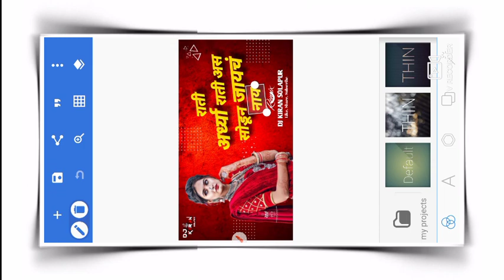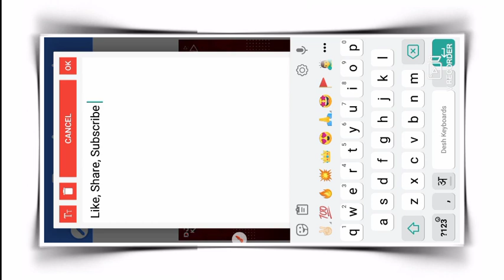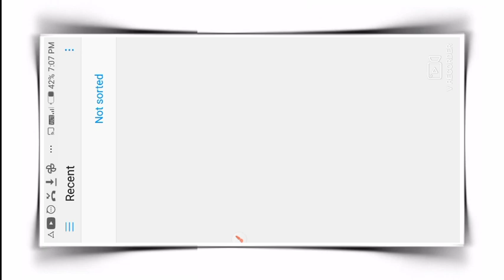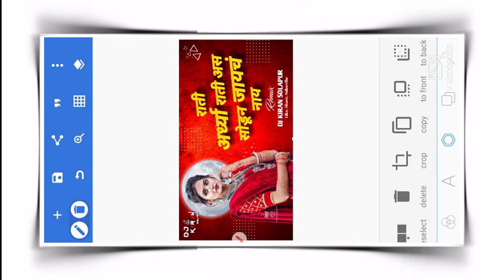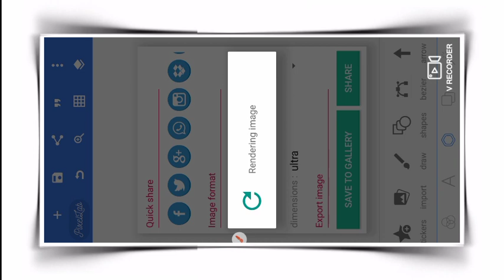Dj Song Thumbnail Editing Plp File l Dj Song Thumbanil Editing Tutorial l Thumbanil Editing l 2022